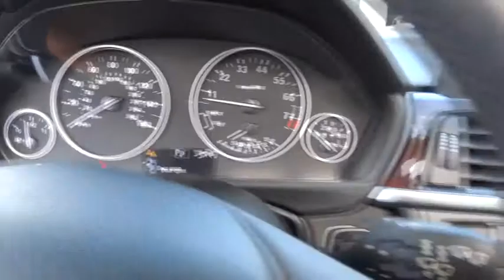2013 BMW 3 Series El Cajon, CA P1547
2013 BMW 3 Series
2013 BMW 3 Series 328i - Stock#: P1547 - VIN#: WBA3A5C50DF352378

**CARFAX ONE OWNER**, LOW, LOW MILES!!, NON SMOKER VEHICLE!!, CLEAN VEHICLE HISTORY!!, GREAT VALUE, and PREMIUM PACKAGE. Premium Package (Comfort Access Keyless Entry, Dakota Leather Upholstery, Lumbar Support, Moonroof, and SIRIUS Satellite Radio). There is no better time than now to buy this outstanding-looking 2013 BMW 3 Series. The 3-Series gets a 2013 NACTOY nomination. What a perfect match! This wonderful BMW 3 Series is available at the just right price for the just right person - You! MERCEDES-BENZ OF EL CAJON YOUR CUSTOMER SERVICE LEADER!!!
8-SPEED STEPTRONIC AUTOMATIC TRANSMISSION  with adaptive transmission control (ATC) (STD),DARK BURL WALNUT WOOD TRIM,HEATED FRONT SEATS,PREMIUM PKG  -inc: comfort access keyless entry  2-way power glass moonroof  lumbar support  satellite radio w/1-year subscription  Dakota leather seat trim,Heated dual power mirrors,Pwr front seats -inc: driver seat memory,Bluetooth wireless technology for hands-free calling and phonebook downloading capabilities,3-spoke leather-wrapped multi-function steering wheel with controls for audio system  cruise control  and Bluetooth wireless communication for hands-free mobile phone,Advanced vehicle key memory includes climate-control temperature and air-distribution settings  exterior mirror and power seat settings  audio tone settings and radio presets  central-locking preferences  and lighting preferences,Anti-theft AM/FM stereo CD/MP3 player audio system with radio data system (RDS),8-way power front seats includes 2-way manual headrests  and driver memory with 2 presets for exterior mirror and seat positions,iPod and USB adapter,iDrive system with 6.5-inch full color flat-screen display  controller and 8 programmable memory buttons,High performance  lightweight  4-wheel ventilated disc brakes with anti-lock braking system (ABS)  dynamic brake control (DBC) and cornering brake control (CBC),Tire pressure monitor